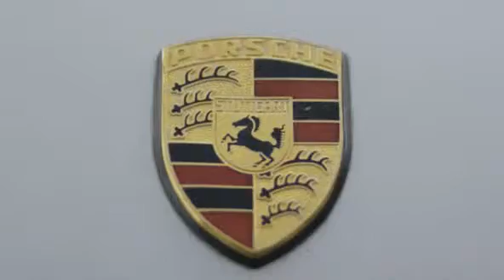Автоэволюция за 100 лет, шикарный ролик!!!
Великолепное видео об эволюции автомобилей за сто лет, наслаждайтесь просмотром!